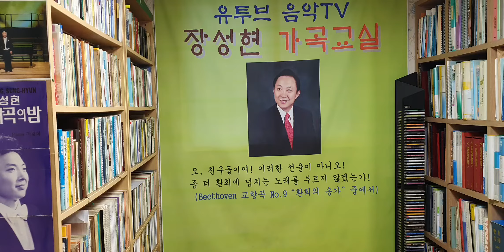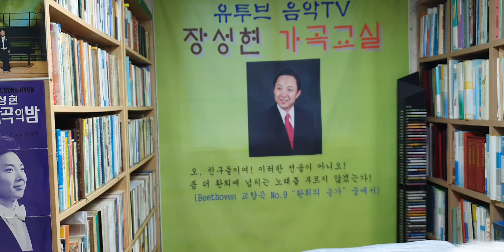22회) 사공의 노래 / 함효영 시 홍난파 곡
움직임을 갖고 사공의 노래 부르기